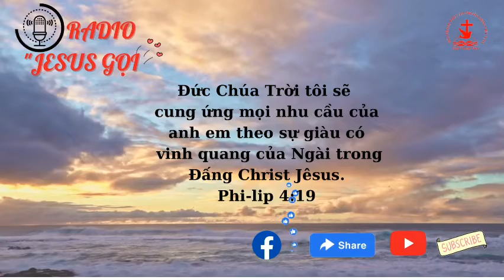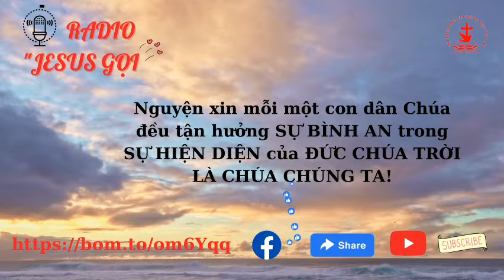RADIO - JESUS GỌI | TĨNH NGUYỆN NGÀY 03.11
" Mỗi lần một điều gì khiến kế hoạch hay mong ước của con không thành hiện thực, hãy coi đó như một sự nhắc nhở rằng con cần thông công với Ta. Điều này có nhiều ích lợi. Ích lợi đầu tiên là điều hiển nhiên: chuyện trò với Ta sẽ khiến con được phước và làm mối tương giao của chúng ta trở nên mạnh mẽ hơn. Một lợi ích khác là những nỗi thất vọng sẽ không khiến con chìm xuống, song trở thành những cơ hội tốt đẹp. Điều này khiến những hoàn cảnh khó khăn trở nên dễ chịu hơn; con vẫn có thể vui vẻ ngay trong nghịch cảnh.
    Hãy bắt đầu bằng việc rèn luyện kỷ luật thuộc linh này trong những nỗi thất vọng nho nhỏ trong đời sống con. Chính những vấn đề nhỏ đó thường khiến con rời xa Sự Hiện Diện của Ta. Khi con coi thất bại là cơ hội, con sẽ thấy rằng con nhận được nhiều hơn những gì con mất đi. Chỉ sau khi rèn luyện nhiều, con mới có thể bắt đầu áp dụng cách tư duy tích cực này cho những thất bại hay mất mát lớn. Nhưng con luôn có thể nghĩ như sứ đồ Phao-lô, người đã viết rằng: tôi coi mọi điều tôi từng xem trọng chỉ như cỏ rác khi so với điều tuyệt vời nhất - được biết Đấng Christ."

📍" Hãy thành tâm cầu nguyện, phải tỉnh thức trong lúc cầu nguyện và tạ ơn."
(Cô-lô-se 4:2)

📍"7 Nhưng vì cớ Đấng Christ, tôi xem những lợi lộc mình có như là lỗ.8 Hơn thế, tôi cũng xem tất cả mọi sự như là lỗ, vì sự nhận biết Đấng Christ Jêsus, Chúa tôi, là quý hơn hết. Vì Ngài, tôi đành chịu lỗ tất cả, và xem những điều đó như rác rưởi, để được Đấng Christ."
(Phi-líp 3:7-8)